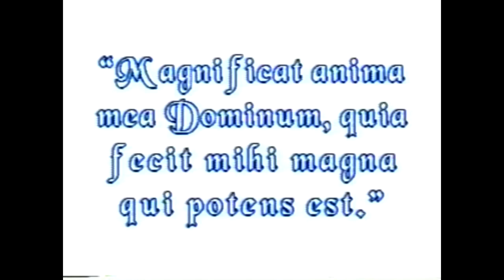ORDENAÇÃO PE. MARCO ANTÔNIO E PE RAFAEL LUGÃO - BOM JESUS - RJ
ORDENAÇÃO SACERDOTAL - BOM JESUS - 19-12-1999
PE. MARCO ANTÔNIO E PE. RAFAEL LUGÃO
O SACRAMENTO DA ORDEM FOI CONFERIDO PELO BISPO DOM LICÍNIO RANGEL  DA UNIÃO SACERDOTAL SÃO JOÃO BATISTA MARIA VIANNEY